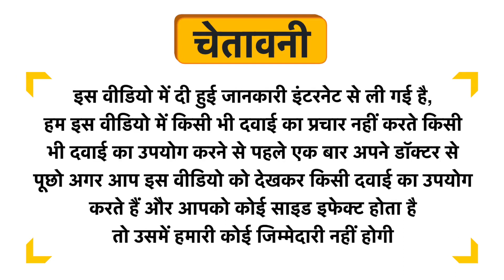Ancal-Forte Tablet Uses in Hindi | Side Effects | Dose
Ancal-Forte Tablet Uses in Hindi | Benefits | Side Effects | Dose